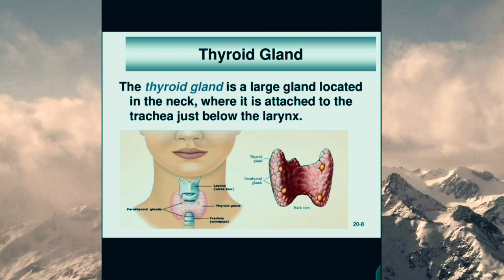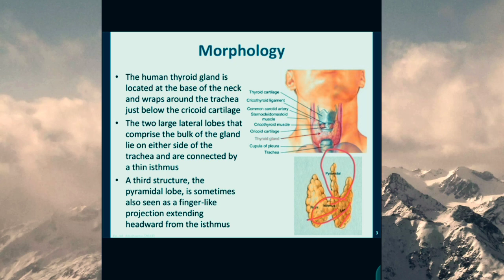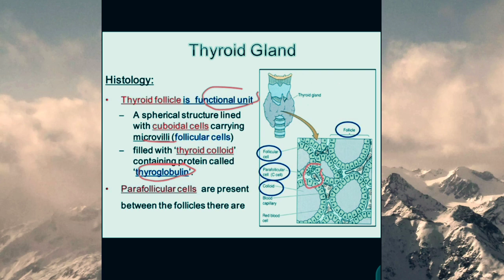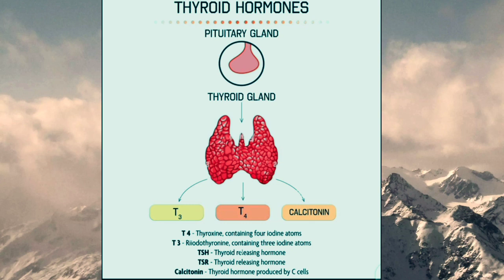Thyroid gland || thyroid gland class 10 || thyroid gland in urdu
Thyroid gland || thyroid gland structure and functions || thyroid gland class 10 || thyroid gland in urdu || thyroid gland in hindi